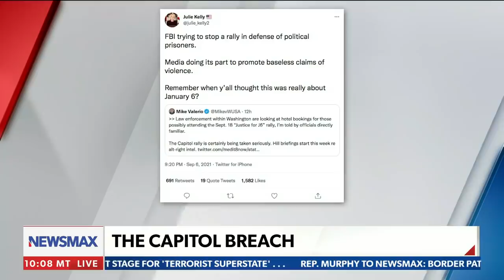They are trying to criminalize political dissent | Julie Kelly | John Bachman Now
American Greatness Senior Contributor Julie Kelly analyzes the continued fallout from the events of January 6th at the Capitol - Via Newsmax's 'John Bachman Now.'